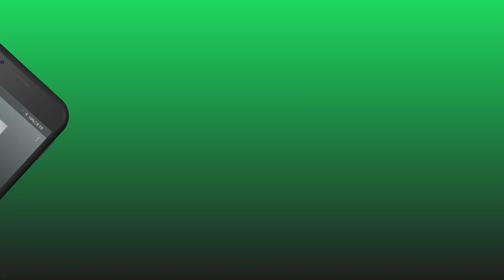PEDINDO MCDONALD'S EM INGLÊS! | Junior Silveira